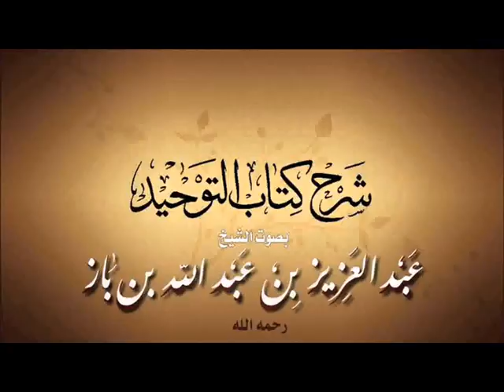49 - باب ما جاء في قول الله : {وَلَئِنْ أَذَقْنَاهُ رَحْمَةً مِنَّا مِنْ بَعْدِ ضَرَّاءَ ..}